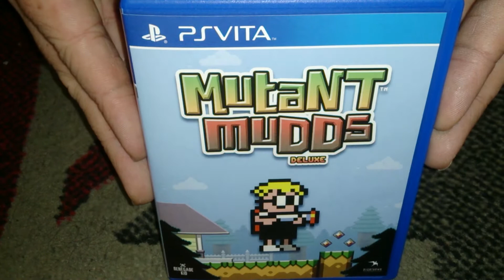Nostalgamer Unboxing Mutant Mudds Deluxe On Sony PlayStation Vita Limited Run Games Region Free